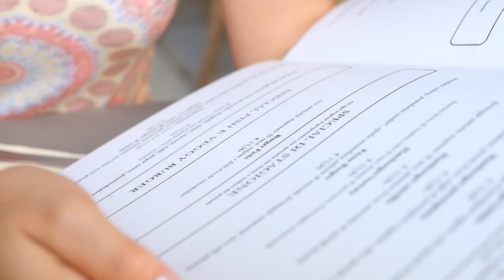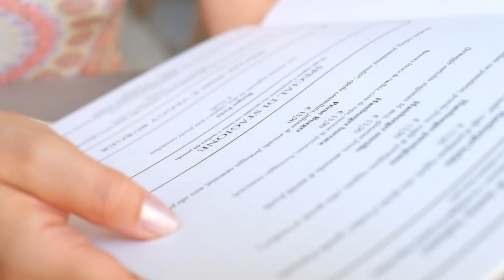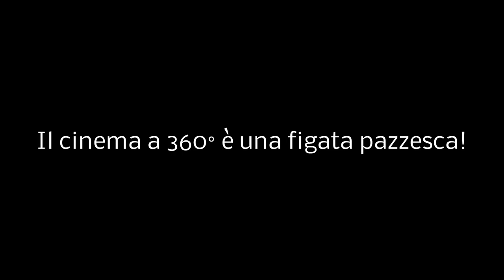Vlog Expo 2015 La Milano che spacca